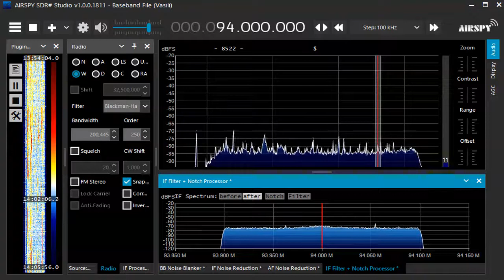94 0 MHz Thailand June 02,2021 0500 UTC